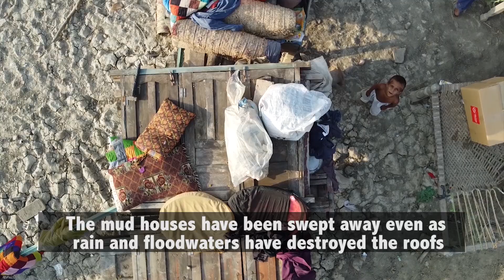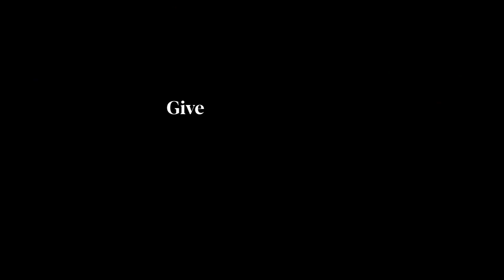In the Face of Devastation, Your Kindness and Donations Can Be Their Lifeline. Please Donate Now!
Since July 1, heavy rains and severe flooding have compounded the crisis claiming over 200 lives, damaging over 700 houses across the country and affecting over 34,000 people. Homes, essential infrastructure, and livelihoods have all been swallowed by the floodwaters. Families are displaced, children are missing, livestock perished, and entire communities are shattered.